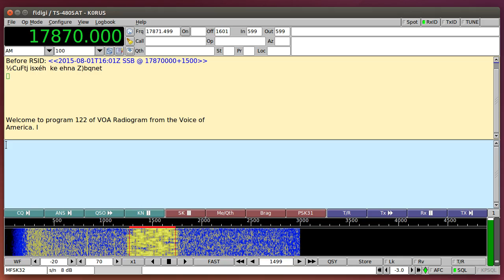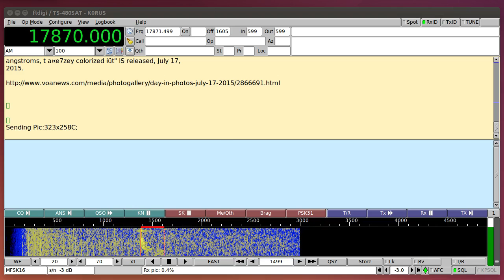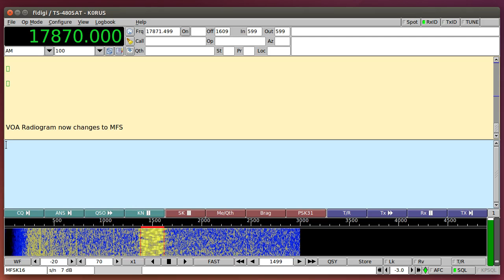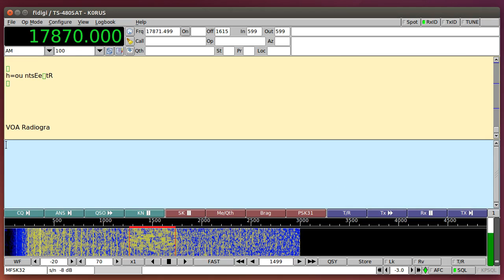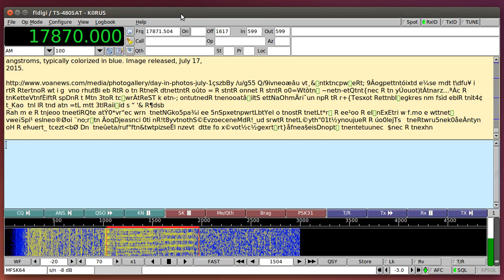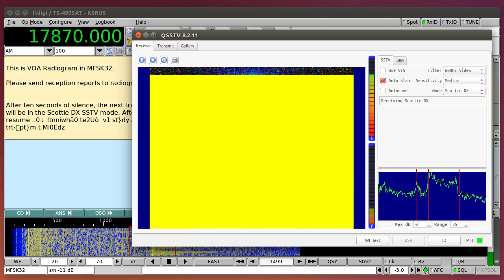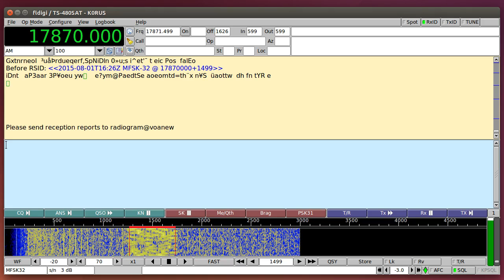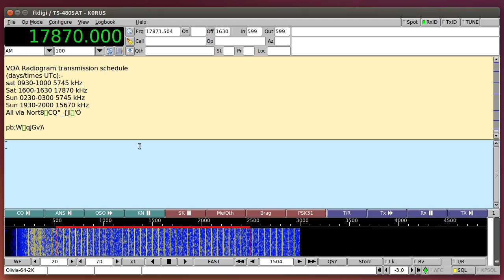VOA Radiogram 20150801 1600 UTC 17870 kHz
It's picture day!  Did pretty well, but missed the MFSK64 image sadly.